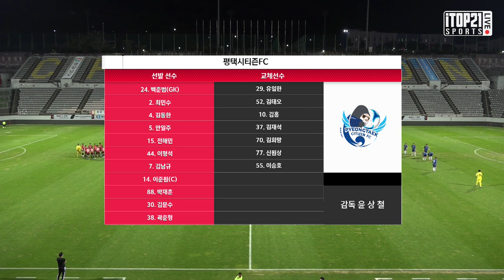H/L ㅣK3 League 창원시청축구단 vs 평택시티즌FC 23R - 2021 9 10